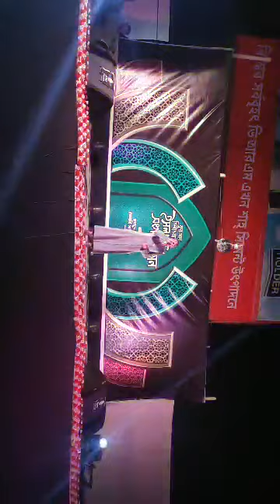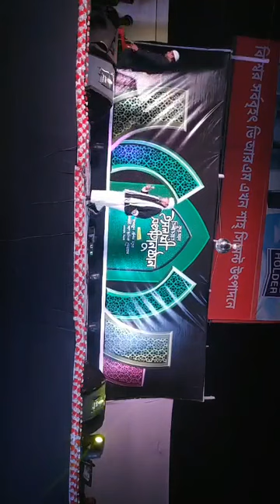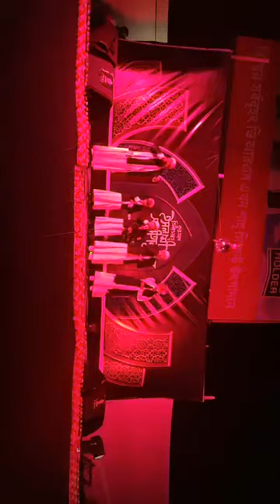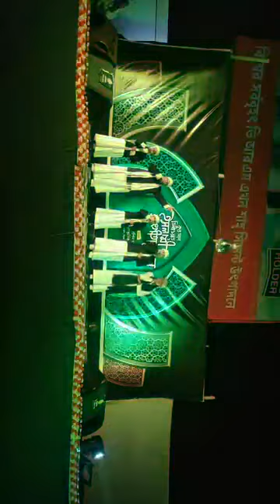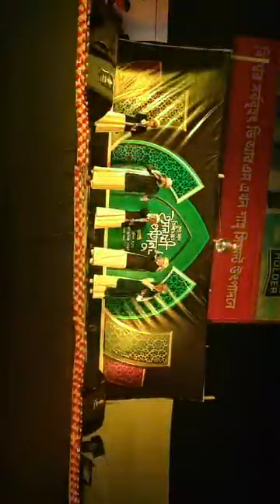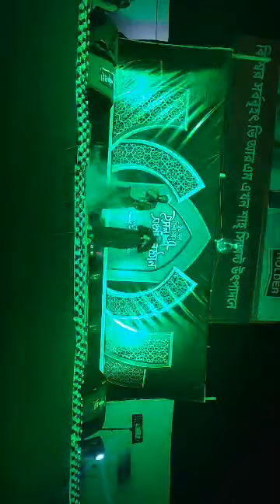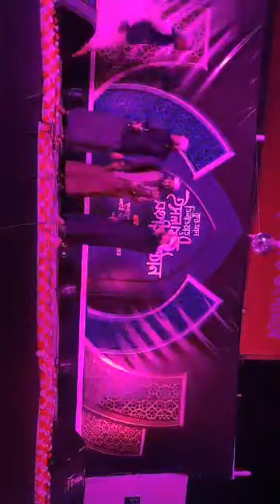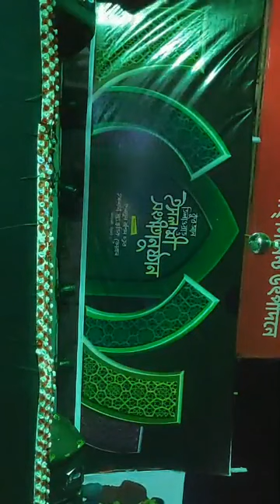Islamic Programme 2019, Humayun Rashid Chottor, Sylhet